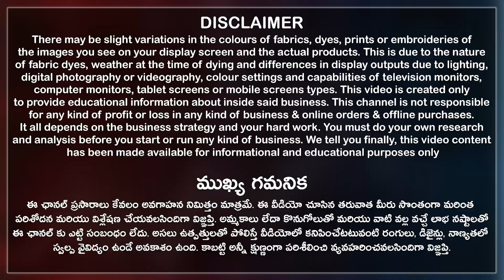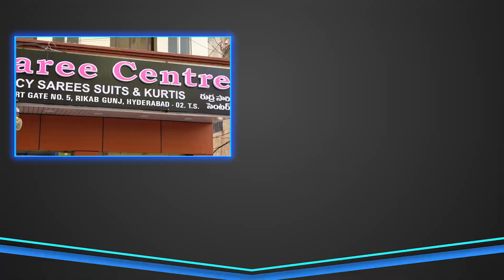మీకు నచ్చే సరికొత్త శారీస్ కలెక్షన్ తక్కువ Budget లో | Latest Saree Collection అస్సలు మిస్ కాకండి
మీకు నచ్చే సరికొత్త శారీస్ కలెక్షన్ తక్కువ Budget లో
Latest Saree Collection అస్సలు మిస్ కాకండి

Here you can buy a wide variety of New Model Fancy Sarees, Designer Sarees, Mirror Work Sarees, Sequence Work Sarees, Daily Wear Sarees, pattu Sarees, Kuppadam Sarees and much more at wholesale prices.

Rudra Saree Centre Address: S.No.21-1-206/A, Opp. High Court Gate No.5, Rikab Gunj, Hyderabad, Telangana State. PIN Code-500002.

00:00​ Highlights
01:02 Disclaimer
01:18 Shop Introduction
01:50 Sarees Collection
11:39 Conclusion
12:28 Store View